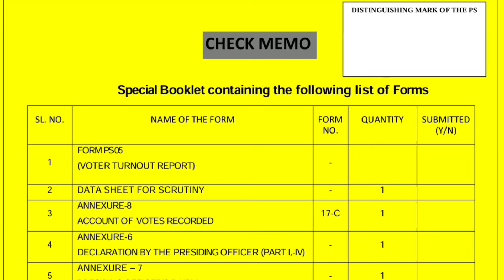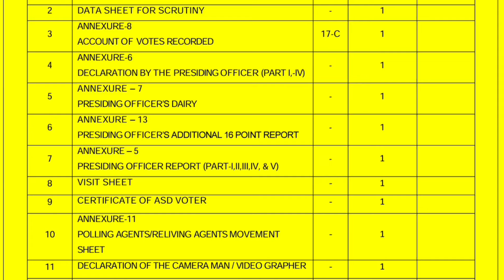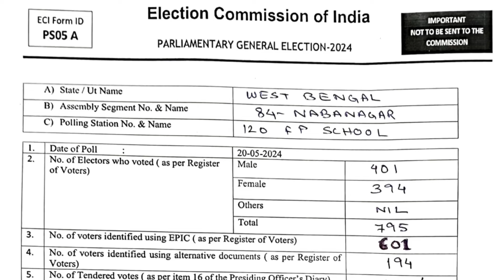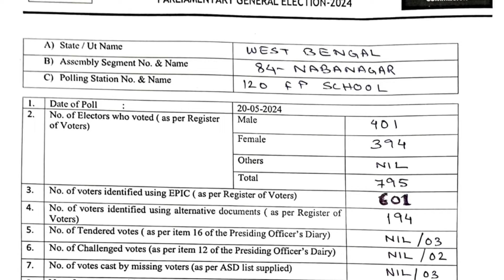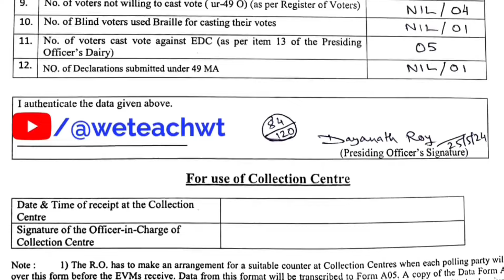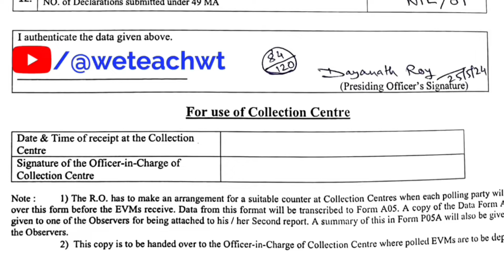PS05 ফর্ম পূরণ পদ্ধতি | Voter Turnaround Report|Special Booklet অন্তর্গত ফর্ম | LOKSABHA ELECTION 24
PS05 filling up &  stitched/special booklet forms.
LOKSABHA ELECTION 2024
filling up process step by step.Loksabha election 2024

ECI ELECTION COMMISSION OF INDIA

**Loksabha Election related video tutorials for Polling Personnel* .

5.Scrutiny Data Sheet স্পেশাল বুকলেটে নতুন ফর্ম-

Our channel-
Technology news, Vlogs, travel etc.